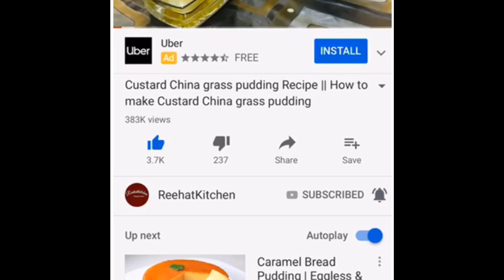Chicken Lapeta Recipe | Restaurant style Chicken Gravy Recipe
Chicken Lapeta is a very tasty recipe, mostly found in restaurant.

Reehatkitchen channel is about preparing food and the intention is to help community to improve their cooking skills.

w

This is a not paid or sponsored video, the items used in these videos are our personal choice Ingredients